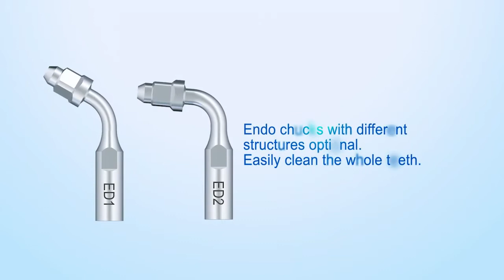How To Use Woodpecker DTE D 7 LED Scaler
DTE D7 LED Scaler at less price. Designed by using cutting edge technologies, this scaler can be considered as an indispensable equipment for teeth disease prevention and treatment. Furthermore, this D7 LED Scaler has scaling, perio, endo and auto water supply functions along with various other features. You can go for it to have a better experience.

Features:

Optical handpiece which helps to do clinical operation conveniently
Auto water supply function saves your time
Ehanced performance of endo and perio mode
Detachable handpiece which can be autoclaved to the 135°C temperature
Automatic frequency tracking system that monitors its working for steady performance
Controlled by PC, easy operation and more efficient for scaling